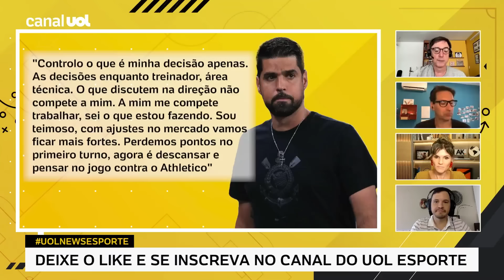FLUMINENSE E DINIZ NÃO ENTENDERAM O TAMANHO DO BURACO EM QUE ESTÃO, DISPARA ALICIA KLEIN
No UOL News Esporte, Alicia Klein dispara sobre a situação do Fluminense após virar lanterna do Brasileirão e faz alerta para Fernando Diniz